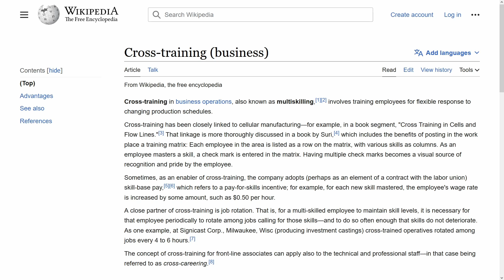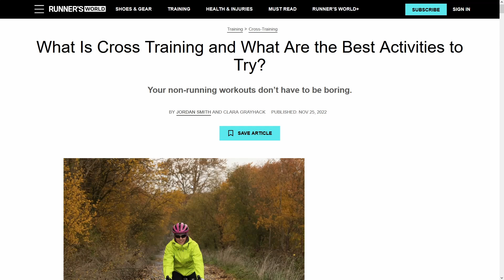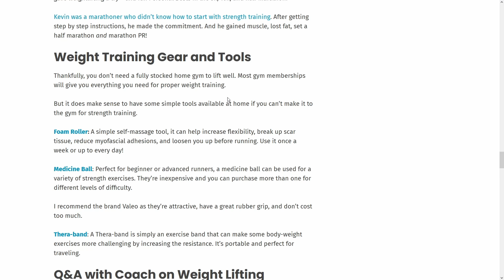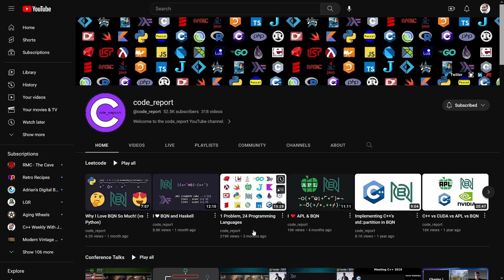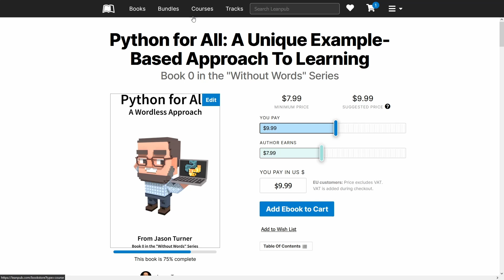C++ Weekly - Ep 383 - C++ Cross Training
T-SHIRTS AVAILABLE!

GET INVOLVED

JASON'S BOOKS

RECOMMENDED BOOKS

AWESOME PROJECTS

O'Reilly VIDEOS